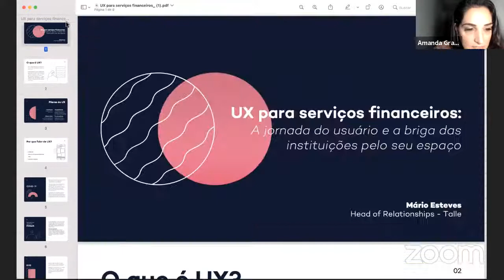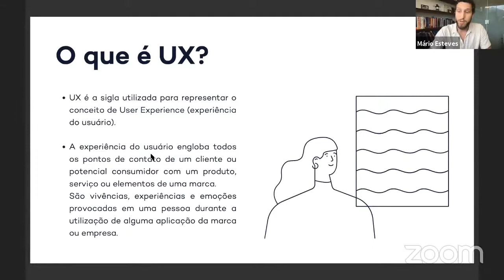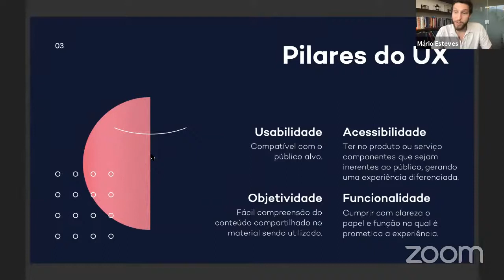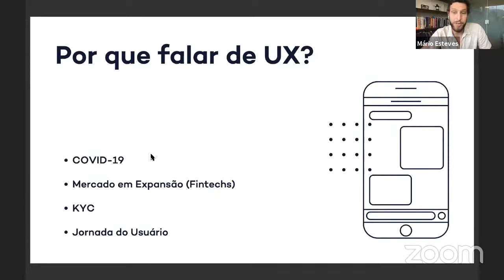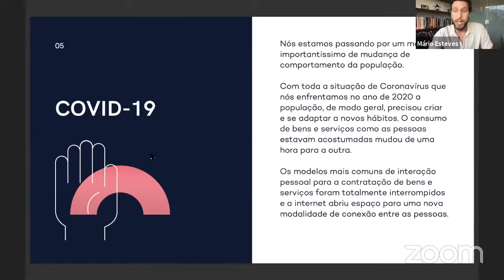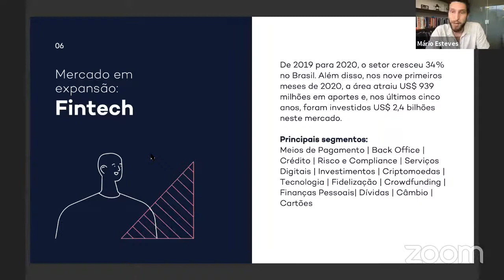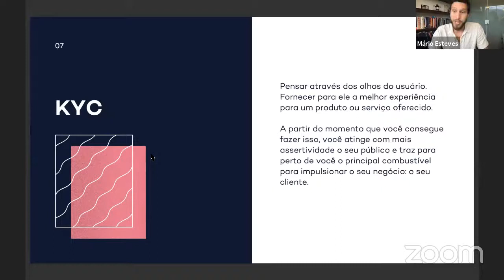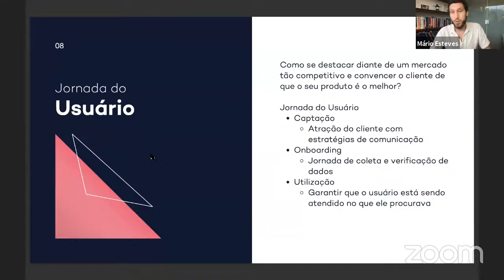UX para serviços financeiros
Palestrante:
- Mário Esteves